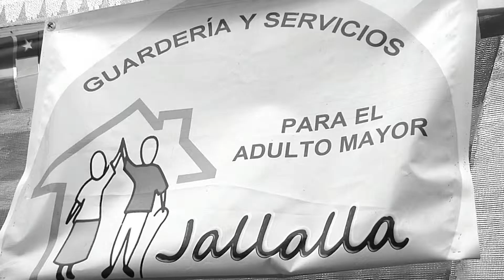SIN PANFLETO Miguel Olivares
Sin Panfleto conversó con el candidato a concejal del PRI Miguel Olivares, cuya preocupación principal son la población de la Tercera Edad.